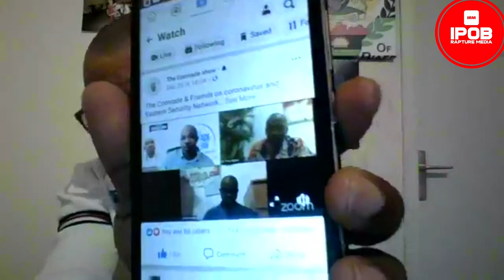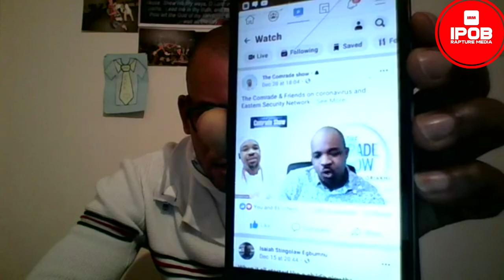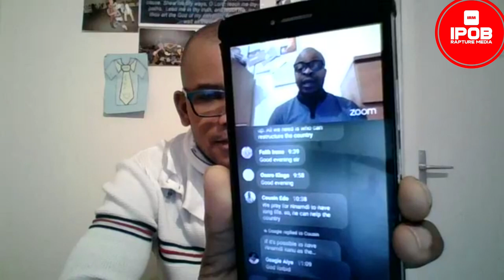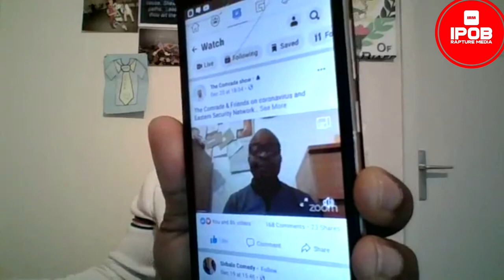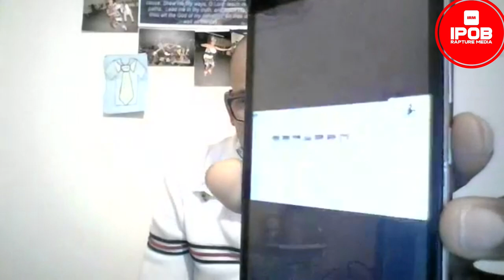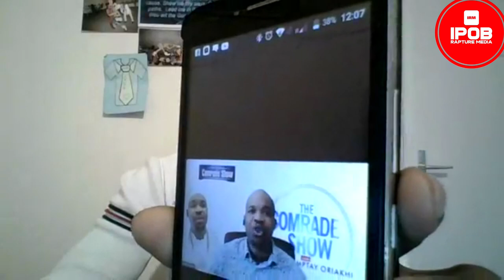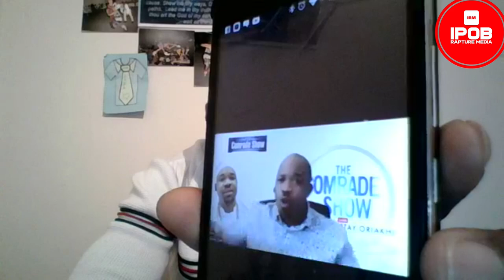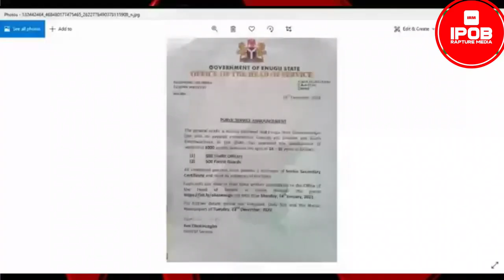BREAKING: Ohanaeze declares Support for Eastern Security Network | No More Herdsmen In Our Farms!